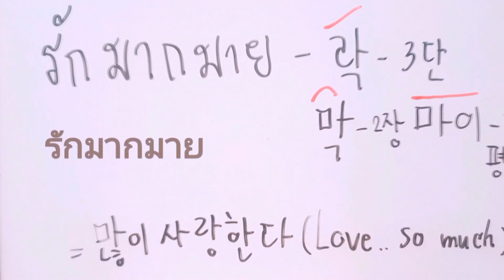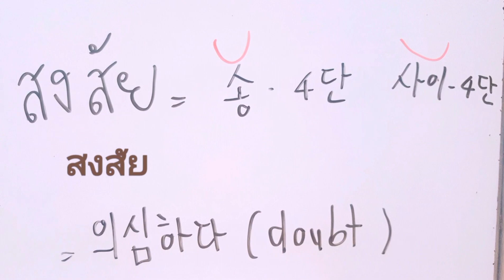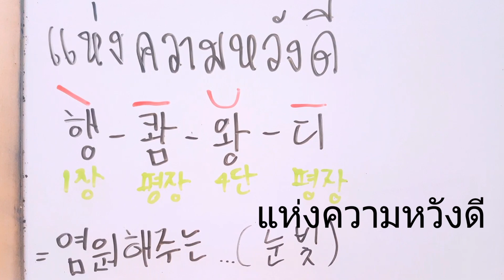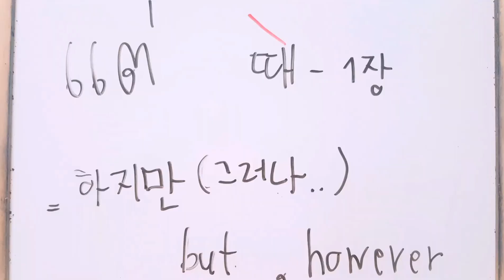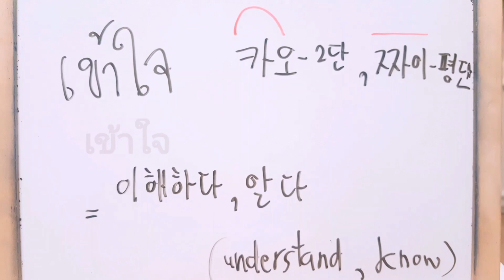[태국어를 알려드려요] by 영인잉 ☆ 21번째 - 태국 노래 해석 [เพื่อเธอตลอดไป]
잘 못 해서 옛날 영상을 지웠는데.. ㅠㅠ  다시 올립니다.

영인잉의 의역:
อาจยังไม่เห็นว่ารักมากมาย
- อาจ 앗 - 1장 = 아마 (maybe, might)
- ยัง 양 - 평단 = 아직도 (still, yet)
- ไม่เห็น 마이 -2단 , 헨 - 4단 = 안 보이다 (cannot see)
- ว่า 와 - 2장 = ~라고 (that)
- รักมากมาย 락 - 3단 , 막 - 3장, 마이 - 평장 = 엄청나게 많이 사랑하다 (love you very much)
●▶ (나는 너를) 많이 사랑하는지 (너가) 아직도 잘 안 보일지도 모른다
Yet, you might not see that I love you so much

อาจยังสงสัยผู้ชาย(ผู้หญิง)คนนี้
- สงสัย 송 - 4단, 사이 - 4단 = 의심하다 (doubt, suspect)
- ผู้ชาย  푸 - 2장, 차이 - 평장 = 남자 (man)
(ผู้หญิง  푸 - 2장 , Ying - 4단 = 여자 (woman))
- คนนี้  콘 - 평단, 니 - 3장 = 이 (사람) (person)
●▶ 아마 아직도 이 남자(여자)를 의심하고 있다
you might still be suspicious of this man/woman

อาจยังไม่เห็น"สายตาแห่งความหวังดี"
- ยัง 양 - 평단 = 아직 (not yet)
- สายตาแห่งความหวังดี 싸이 - 4장, 따 - 평장, 행 - 1장, 쾀 - 평장, 왕 - 4단, 디 - 평장
= 염원을 해주는 눈빛 (Good hope)
*눈빛 = สายตา, แววตา (eyesight)
●▶ 염원해주는 것을 안 보일지도 모른다
You might not see the good hope from (my) eyesight

แต่เธอก็คงเข้าใจมันสักวัน
- แต่  때 - 1장 = 하지만 (but,  however)
- เธอ  트어 - 평장 = 너 (you)
- ก็  꺼 - 2단 = 도 (too)
- คง  콩 - 평단 = ~겠다, 을/ㄹ 것이다 (would)
- เข้าใจ  카우 -2단, 짜이 - 평단 =  이해하다, 알다, 마음을 알아주다 (understand, know)
- มัน 만 - 평단 = 그 (it)
- สักวัน  싹 - 1단, 완 - 평단 = 어느 날, 어느 때고, 앞으로 언제인가는 (in some day)
●▶ 하지만 어느 날에 (너가) 알게 될것 같다
however, you will understand (know) it in some day